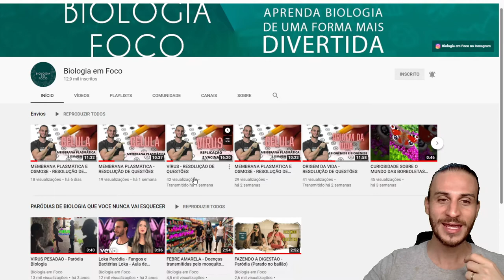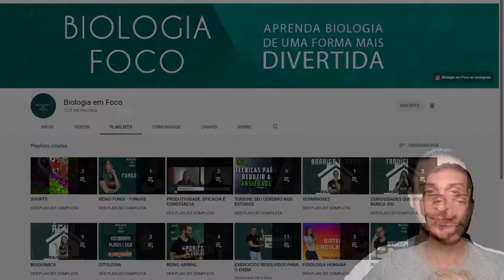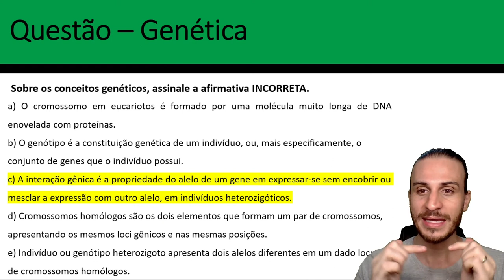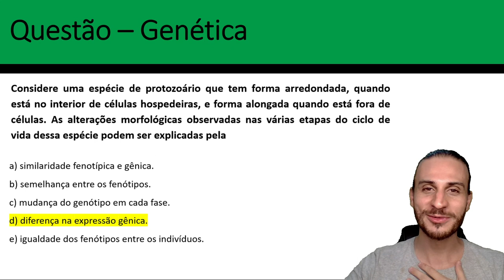GENÉTICA, CONCEITOS BÁSICO, GENÓTIPO E FENÓTIPO - RESOLUÇÃO DE QUESTÕES VESTIBULAR